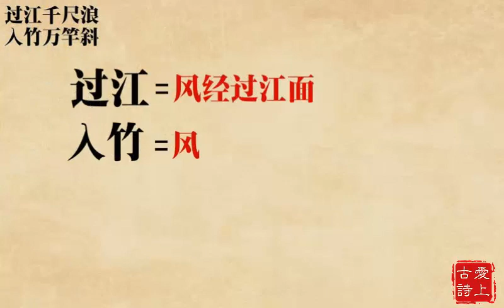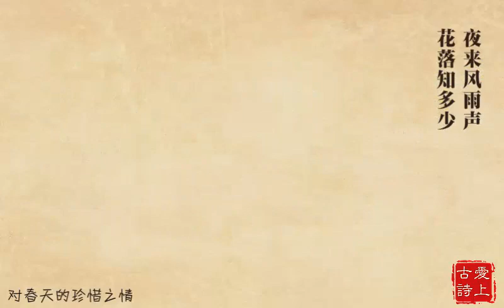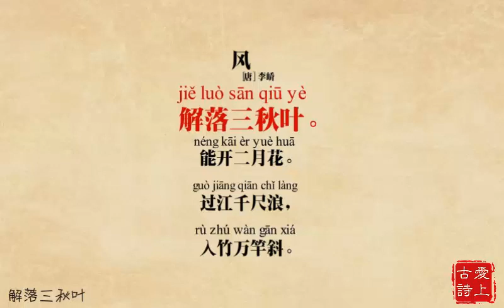古诗：风——李峤 中小学必备古诗 卡通故事版 唐诗古诗 古诗三百首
關注 飞鱼爱学习 带你一起学古诗

古诗：风——李峤 中小学必备古诗 卡通故事版

风 （唐代李峤诗作）
同义词 风李峤一般指风（唐代李峤诗作）
《风》是唐代诗人李峤创作的一首诗。此诗通过抓住“叶”“花”“浪”“竹”四样自然界物象在风力作用下的易变，间接地表现了“风”之种种形力、魅力与威力：它能使晚秋的树叶脱落，能催开早春二月的鲜花，经过江河时能掀起千尺巨浪，刮进竹林时可把万棵翠竹吹得歪歪斜斜。全诗四句两两成偶，以“三”“二”“千”“万”数字对举排列来表现风的强大，也表达了诗人对大自然的敬畏之情。
作品名称  风
创作年代  初唐
作品出处《全唐诗》
文学体裁  五言绝句
作    者      李峤

作品原文
风
解落三秋叶⑴，能开二月花⑵。
过江千尺浪⑶，入竹万竿斜⑷。

注释译文
词句注释
⑴解：知道，懂得。三秋：秋季，一说指晚秋，农历九月。
⑵二月：早春，农历二月，一说指春季。
⑶过：经过。
⑷斜（xié）：倾斜，歪斜。

白话译文
可以吹落秋天金黄的树叶，可以催开春天美丽的鲜花。
刮过江面能掀起千尺巨浪，吹进竹林能使万竿竹倾斜。 [2]
此诗作年未得确证。有人认为，李峤、苏味道、杜审言三人一起在春天游泸峰山，山上景色秀美，一片葱郁。等及峰顶之时，一阵清风吹来，李峤诗兴大发，随口吟出了这首诗。

作品鉴赏
整体赏析
这首诗写出了风的力量。前两句就“风”的季节功能而言：秋风能令万木凋零，春风却又能教百花绽放；后两句则就“风”所到之处，呈不同景象来描写：风过江上时，则水面波浪滔滔；入竹林时，只见竹竿一齐倾斜。风，为自然界之物象，本是看不见摸不着，只能经由生命个体用心去感受或通过外物的变化知晓。因此，全诗无出现一个“风”字，也没有直接描写风之外部形态与外显特点，而是通过外物在风的作用下原质或原态的改变去表现风之柔情与强悍。可见诗人对物态常识的熟知与了然。在这种生活常识的支撑下，诗人熟练地通过外物的形变来显发风之特点，以间接描写来表现风的种种情态，让人真切感受风的温存与魅力。
“赋、比、兴”为古典诗歌表现的基本手法。所谓的“兴”意指“兴发”“感兴”，由物及心，即因为外物的作用而产生内心“情变”。“解落三秋叶，能开二月花”，“叶落”与“花开”，乃事物发展到极态而自然产生的质变，外力的作用只能是加速或减缓其变化的速度。在此处，诗人把叶落花开归因于风的作用，表现出作者观察的细微与内心的细腻，把自然万物的变化同风——外力的作用，紧密地联系在一起，隐性地昭示着风之生命力及其给外物的温情关怀。
“解落”，“解”字用得好。常言道“秋风扫落叶”，秋风之蛮横可见一斑。不用“扫”“吹”，也不用“刮”“剥”，就用一个“解”。“解”，是细心，是用心，是专心地去化解，不急不慢，不狂不躁，让叶儿怡然清爽地离开了母体，找到了很好的归宿。风之柔情让人感动。“能开”，“开”，是唤醒，是催生，是召唤，在寒冬中沉睡的花儿，在风儿的轻轻抚摸下，睁开惺忪的睡眼，伸伸懒腰，又将迎来一个美丽、美好、美妙的春意。风之温情让人舒坦。“解落”与“能开”，把风的温存柔情表现得淋漓尽致，也深深地触动了读者那或许早有些漠然的心绪，重新唤醒人们对美好生命的感念。
“赋”意指“直赋”“赋陈”，由物即心，直面陈说，直接表白。
“过江千尺浪，入竹万竿斜”，风，“过江”卷起“千尺浪”，风急浪高，直冲云宵，风之气力是何等威风；风，“入竹”引来“万竿斜”，风狂竹伏，万般无奈，风之外力是何等潇洒。此处，风之强悍，风之强劲，风之强势，同之前风之温情，风之柔情，风之痴情形成强烈的反差。任何一种生命都有其“喜怒哀乐”之表现，“风”也不例外。风的变幻莫测便是很好的例证。
讲究对仗或对偶，《风》一诗亦如此。例，“解落”对“能开”，“三秋叶”对“二月花”工整有序。“解落三秋叶，能开二月花”，如果说，诗的前两句在“兴发”方面更为出色的话，则后两行在“对仗”则更显特色，“过江千尺浪，入竹万竿斜”， “一过”“一入”，“一高”“一低”，“一直”“一斜”，把风对自然界物象在风的作用下所产生的变幻鲜活而传神地表现出来。
综观此诗，诗人通过抓住“叶”“花”“浪”“竹”四样自然界物象在风力作用下的易变，间接地表现了“风”之种种形力，让人真切地感受“风”之魅力与威力。全诗除诗名外，却不见风字；而每一句都表达了风的作用，如果将四句诗连续起来，反映了世问的欢乐和悲伤，表达了“世风”和“人风”。风是善变的，有柔弱，又有彪悍，风是多情的，姿态丰盈，万竹起舞，短短的四句诗，以动态的描述诠释了风的性格。

名家点评
复旦大学教授杨乃乔《千家诗新编》：笔法细致，观察敏锐。
首都师范大学教授崔增亮《小学古诗教学研究》：语言精练、准确、形象。
四川职业技术学院教授羊玉祥《古典诗文鉴赏》：四句皆对，字字皆对，也比较板滞。

作者简介
李峤，唐代诗人。字巨山，赞皇（今属河北）人。李峤是隋内史侍郎李元操曾孙，少有才志，二十岁举进士。初为安定县尉，累迁给事中、吏部尚书、中书令。刚直廉正，因触忤武后，贬为润州司马。后召为凤阁舍人。一生崇尚节俭，反对铺张。曾反对武则天在洛阳白司马坂建造大佛像，但未被采纳。在文学上造诣很深，诗文为当时人所称道，前与初唐四杰王勃、杨炯、卢照邻、骆宾王相接，中与崔融、苏味道齐名，和苏味道、崔融、杜审言合称“文章四友”，后被尊为“文章宿老”。也是武则天至唐中宗时期著名的御用文人，其诗多为咏风颂物之作，词新典丽，而内容较为贫乏。有集五十卷，已散佚，明人辑有《李峤集》，《全唐诗》中有其作五卷。

中小学必备唐诗宋词

山村咏怀 邵雍/1
画 王维/2
咏美女 李调元/3
游园不值 叶绍翁/4
敕勒歌 北朝民歌/5
咏鹅 骆宾王/6
静夜思 李白/7
春晓 孟浩然/8
江南 汉乐府/9
村居 高鼎/10
所见 袁枚/11
小池 杨万里/12
赠刘景文 苏轼/13
山行 杜牧/14
己亥杂诗 龚自珍/15
赠汪伦 李白/16
采薇（节选） 诗经/17
宿新市徐公店 杨万里/18
望庐山瀑布 李白/19
绝句 杜甫/20
夜书所见 叶绍翁/21
九月九日忆山东兄弟 王维/22
望天门山 李白/23
饮湖上初晴后雨 苏轼/24
咏柳 贺知章/25
春日 朱熹/26
乞巧 林杰/27
嫦娥 李商隐/28
题西林壁 苏轼/29
惠崇《春江晓景》 苏轼/30
黄鹤楼送孟浩然之广陵 李白/31
送元二使安西 王维/32
独坐敬亭山 李白/33
望洞庭 刘禹锡/34
忆江南 白居易/35
乡村四月 翁卷/36
四时田园杂兴（其一） 范成大/37
渔歌子 张志和/38
泊船瓜洲 王安石/39
秋思 张籍/40
长相思 纳兰性德/41
牧童 吕岩/42
舟过安仁 杨万里/43
夏日绝句 李清照/44
三衢道中 曾几/45
示儿 陆游/46
秋夜将晓出篱门迎凉有感（其二） 陆游/47
天净沙·秋 白朴/48
七步诗 曹植/49
鸟鸣涧 王维/50
江畔独步寻花 杜甫/51
石灰吟 于谦/52
竹石 郑燮/53
四时田园杂兴（其二） 范成大/54
晓出净慈寺送林子方 杨万里/55
观书有感 朱熹/56
题临安邸 林升/57
风 李峤/58
凉州词 王之涣/59
登鹳雀楼 王之涣/60
凉州词 王翰/61
出塞 王昌龄/62
芙蓉楼送辛渐 王昌龄/63
鹿柴 王维/64
墨梅 王冕/65
早发白帝城 李白/66
别董大 高适/67
绝句 杜甫/68
枫桥夜泊 张继/69
滁州西涧 韦应物/70
游子吟 孟郊/71
早春呈水部张十八员外 韩愈/72
塞下曲（其三） 卢纶/73
浪淘沙（其六） 刘禹锡/74
池上 白居易/75
四时 陶渊明/76
小儿垂钓 胡令能/77
悯农（其一） 李绅/78
悯农（其二） 李绅/79
江雪 柳宗元/80
寻隐者不遇 贾岛/81
清明 杜牧/82
江南春 杜牧/83
蜂 罗隐/84
江上渔者 范仲淹/85
元日 王安石/86
书湖阴先生壁（其一） 王安石/87
六月二十七日望湖楼醉书 苏轼/88
游山西村 陆游/89
赋得古原草送别 白居易/90
春夜喜雨 杜甫/91
闻官军收河南河北 杜甫/92
回乡偶书（其一） 贺知章/93
回乡偶书（其二） 贺知章/94
西江月·夜行黄沙道中 辛弃疾/95
清平乐·村居 辛弃疾/97
浣溪沙 苏轼/98
卜算子·送鲍浩然之浙东 王观/99
长歌行 汉乐府/100
古朗月行 李白/101
特別申明：
※ 歌曲跟影片版权为其公司所有，请使用官方购买平台购买专辑等
※ 本频道只作推广及宣传试听之用，请勿转载，诺喜欢请购买正版